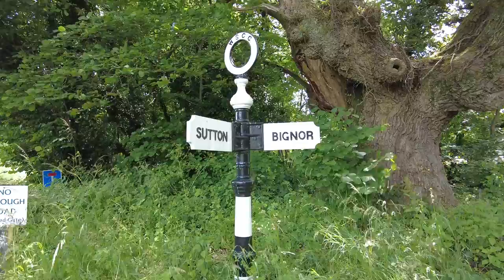Badgers Beyond Part One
A circular walk from Coultershaw Bridge, just south of Petworth in West Sussex, out on to the South Downs.